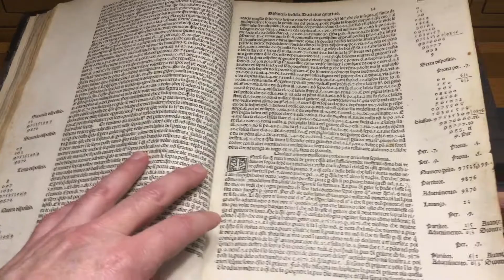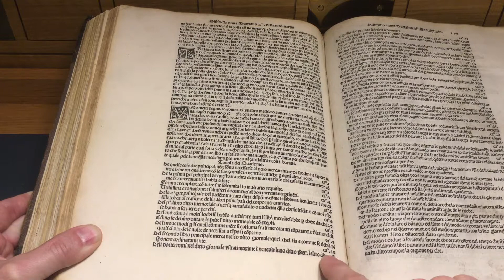Luca Pacioli Summa de Arithemtica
This video reviews the contents of Luca Pacioli's Summary of Arithmetic book published in 1494, and highlights how small the portion of that book is which deals with bookkeeping, which is its most famous section.  The full book can be accessed here.  The accounting section begins on printed page 197 through page 210.  This is Episode 114 of Conversations with Kip, the best financial system vlog there is.